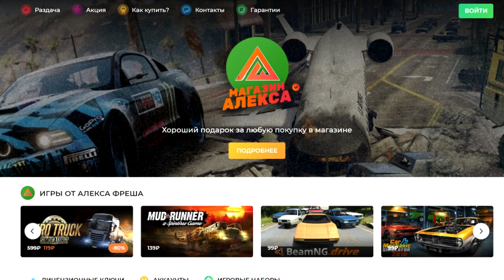Везу Груз Через 5 Стран - Euro Truck Simulator 2